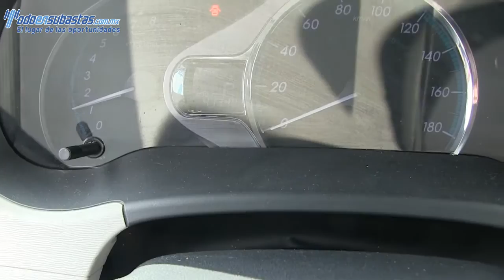231522 Toyota / Sienna / 2012